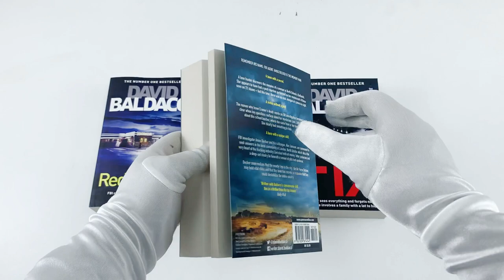David Baldacci Amos Decker Series 5 Books Collection Set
Description:

Walk the Wire
Remember his name: FBI Agent Amos Decker is back in a thrilling memory man investigation from number one bestseller, David Baldacci. A town with a secret. A lone hunter discovers the remains of a woman in North Dakota’s Badlands. She appears to have had a post-mortem performed on her reminiscent of those only seen on TV shows – but this time, there was no slab, morgue or camera in sight.

A gripping thriller from David Baldacci, The Last Mile is perfect for fans of Lee Child and James Patterson. Memories can be a real killer. Melvin Mars awaits his fate on Death Row. He was one of America's most promising football stars until, aged twenty, he was arrested and convicted for the murder of his parents just as he was due to begin a very lucrative contract with the NFL.

The Fix
Amos Decker, David Baldacci's unique special agent, who suffered a head injury that resulted in giving him the gift of a remarkable memory takes on another case in The Fix. Walter Dabney is a family man.A loving husband and the father of four grown daughters, he’s built a life many would be proud of. But then the unthinkable happens.

The Fallen
Amos Decker, David Baldacci's unique special agent with the gift of a remarkable memory, returns in The Fallen. Small towns which have seen better times are not unusual. But the mysterious events in Baronville, Pennsylvania, are raising the highly-tuned antennae of agent Amos Decker and his FBI partner, Alex Jamison. What was supposed to be a relaxing vacation turns into a murder investigation when two bodies are found in a nearby deserted house.

Redemption
FBI consultant Amos Decker returns to the scene of a family tragedy, and is confronted by more than just painful memories.A felon on a mission.When Decker returns to Burlington, Ohio, he is tracked down by his first homicide arrest, Meryl Hawkins, a man who still maintains his innocence.